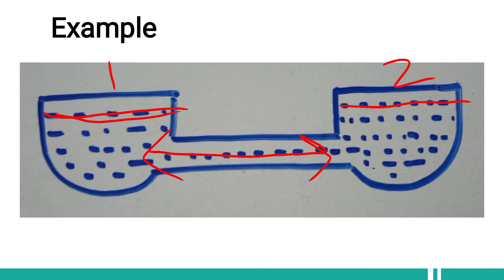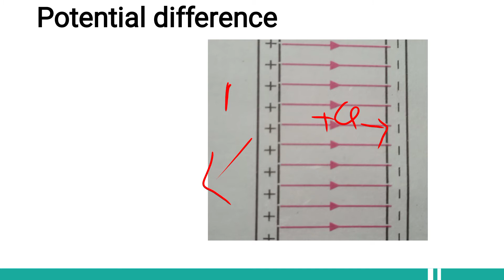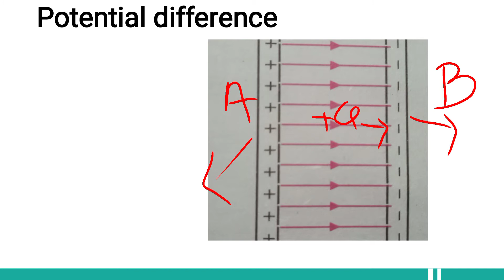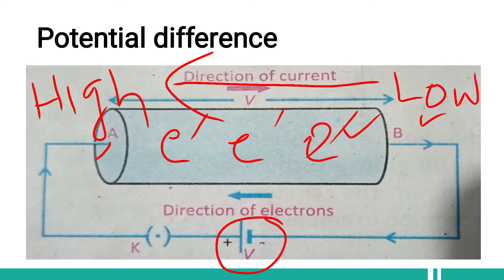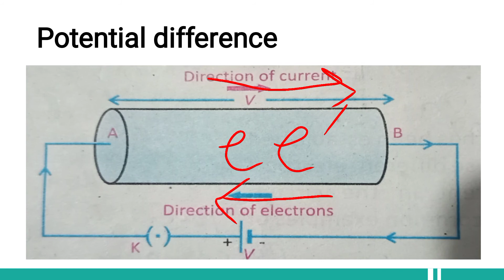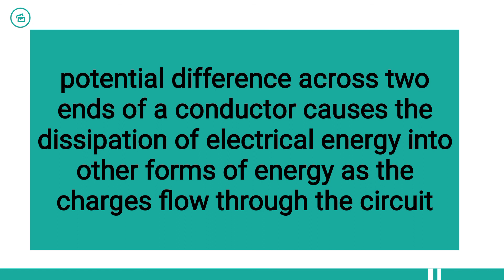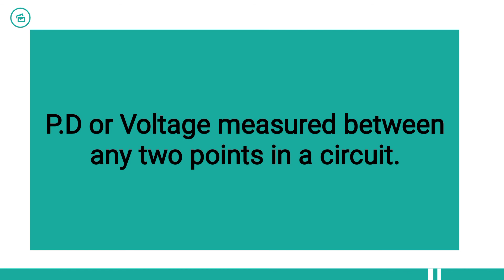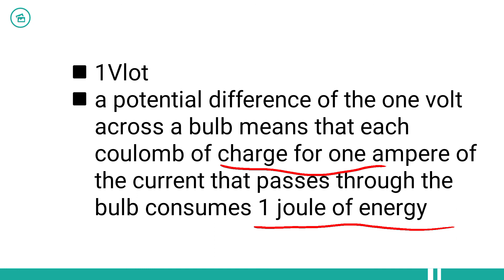Potential difference chapter 14 class 10th| Physics by khan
Potential difference
cHAPTER 14
Physics by khan